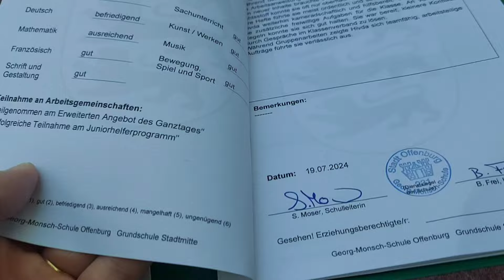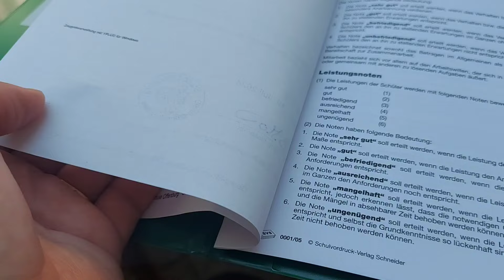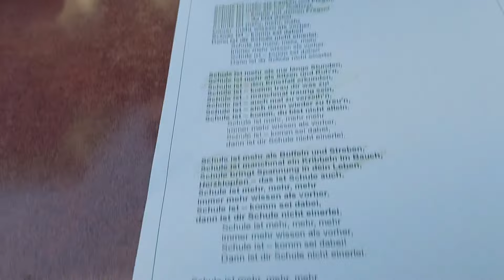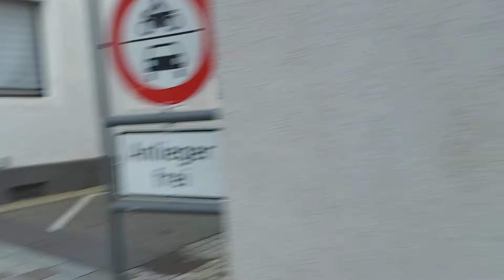Almanyadavlog okullapiknik karneheyecanı çokgüzeldi almanyadahayat dondurmaödülü